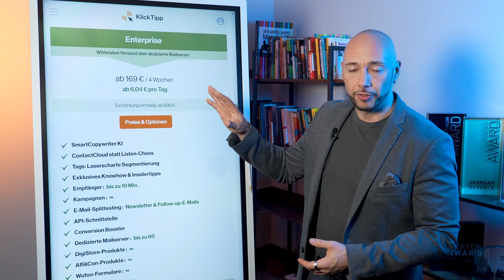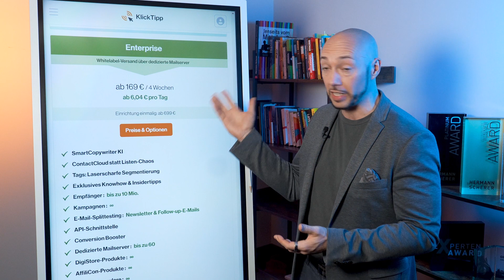DAS ist in KlickTipp Enterprise enthalten (wird oft übersehen)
Heute werde ich dir alles über KlickTipp Enterprise erklären.

In diesem Video erfährst du, was in KlickTipp Enterprise genau enthalten ist und warum es sich lohnt, auf dieses Paket zu setzen.

KlickTipp Enterprise ist das Flaggschiff-Produkt von KlickTipp, das heißt, es gibt kein besseres Paket. Du erhältst uneingeschränkten Zugriff auf alle Features von KlickTipp. Von Anfang an kannst du mit KlickTipp Enterprise mit 10.000 Empfängern arbeiten und es dann auf bis zu 10 Millionen Empfänger upgraden. Es gibt keine Begrenzung für Kampagnen, Digistore-Produkte oder Split-Tests. Alle Funktionen stehen dir komplett uneingeschränkt zur Verfügung. Du kannst Single Optin nutzen, die App verwenden und alle Schnittstellen voll ausschöpfen.

Das Besondere an KlickTipp Enterprise ist, dass du deinen eigenen dedizierten Mailserver und eine eigene zertifizierte IP-Adresse erhältst. Dies ermöglicht die höchste Zustellbarkeit und die beste Performance für dein E-Mail-Marketing. Die Einrichtungsgebühr für KlickTipp Enterprise deckt die Bereitstellung deines eigenen Mailservers und die IP-Adresse.

Aber das ist noch nicht alles. Wenn du dich für KlickTipp Enterprise entscheidest, erhältst du ein exklusives Geschenk. Du kannst KlickTipp Enterprise zusammen mit der Business Automation Mastery erwerben. Die Business Automation Mastery ist ein Online-Lernkurs, der perfekt zu KlickTipp Enterprise passt. Du erhältst über 60 schlüsselfertige Kampagnenvorlagen, die du mit einem Klick in deinem Konto importieren kannst. Es sind bereits fertig getextete E-Mails enthalten, die du ganz einfach anpassen kannst, um sofort voll funktionsfähige Kampagnen zu erstellen.

Aber das ist noch nicht alles. Wenn du heute KlickTipp Enterprise bestellst, erhältst du auch ein zweitägiges Live-Training namens Business Automation Live. In diesem Workshop werde ich zusammen mit den KlickTipp-Experten seit 2017 alles rund um KlickTipp erklären. Wir gehen individuell auf deine Fragen ein und zeigen dir, wie du das Beste aus KlickTipp Enterprise herausholen kannst.

Ich freue mich darauf, dich im Business Automation Live persönlich zu begrüßen. Vielen Dank fürs Zuschauen, und bis bald!

Was ist in KlickTipp Enterprise enthalten?
KlickTipp Enterprise
Klick-Tipp Enterprise
Was ist KlickTipp Enterprise
Was ist Klick-Tipp Enterprise
Was ist in Klick-Tipp Enterprise enthalten?